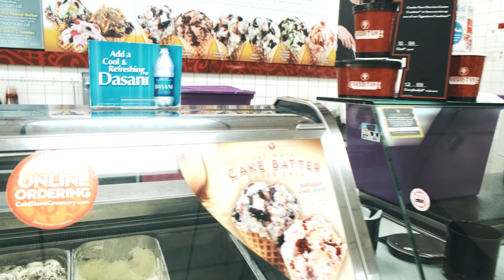ICE CREAM AND GAMES!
Father and son get ices cream, buys new games and play them on camera!